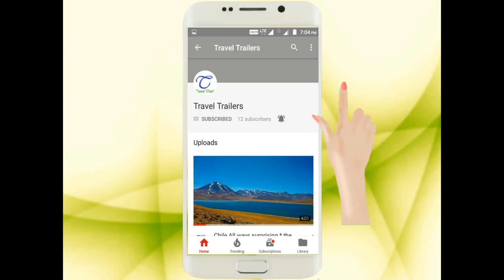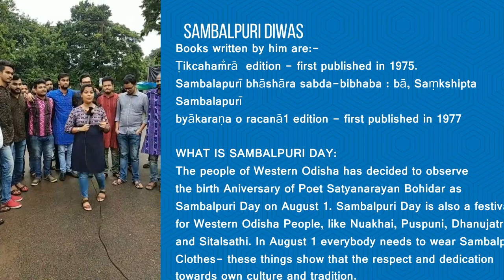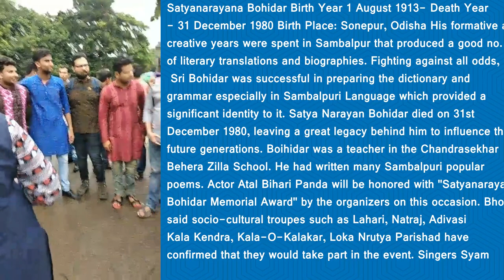Sambalpuri day Celebrated Why???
sambalpuri day celebration at sambalpur
THIS VIDEO IS POWERED BY: EVENTTROUPES
Event Planner and Travel portal

For web hosting and website designing contact on above number

N.B- If you are using this video content please give  courtesy to the owner in your video as well as in description.